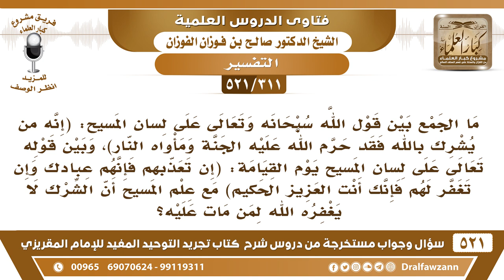[311 -521] حكى الله عن المسيح (وإن تغفر لهم فإنك أنت العزيز الحكيم) مع أن الشرك لا يغفره الله..!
-[311 -521] السؤال: ما الجمع بين قول الله سبحانه وتعالى على لسان المسيح: ﴿ إِنَّهُ مَنْ يُشْرِكْ بِاللَّهِ فَقَدْ حَرَّمَ اللَّهُ عَلَيْهِ الْجَنَّةَ وَمَأْوَاهُ النَّارُ ﴾[المائدة:72]، وبين قوله تعالى على لسان المسيح يوم القيامة: ﴿ إِنْ تُعَذِّبْهُمْ فَإِنَّهُمْ عِبَادُكَ وَإِنْ تَغْفِرْ لَهُمْ فَإِنَّكَ أَنْتَ الْعَزِيزُ الْحَكِيمُ ﴾[المائدة:118] مع علم المسيح أن الشرك لا يغفره الله لمن مات عليه؟
الجواب: هذا راجع إلى الله لو شاء الله لغفره، الله لا يُعجزه شيء ولا يُحجر عليه، لكنَّه لا يشاء سبحانه أن يغفر للمُشرك، لأنه لم يبق فيه مكانٌ للمغفرة.
للاشتراك في قناة الشيخ صالح الفوزان

للاستفسار والإقتراحات والدعم
رئيس الفريق
لمشروع كبار العلماء